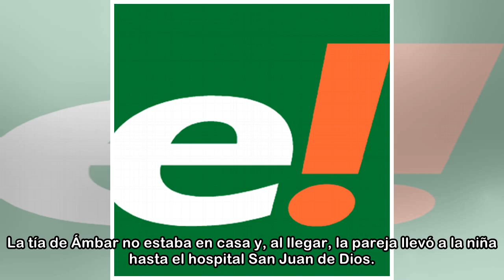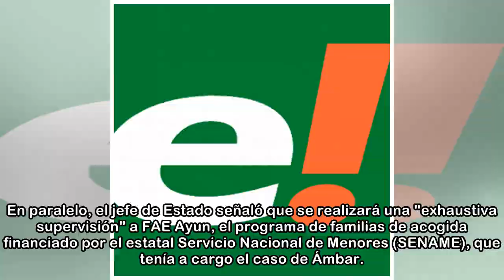El brutal asesinato de una niña de un año en Chile despierta el fantasma de la pena de muerte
Las malas noticias respecto de los menores pobres no son extrañas en Chile, un país que pide a gritos una profunda reforma al sistema de protección que el Estado ofrece a la infancia vulnerable. Pero ...